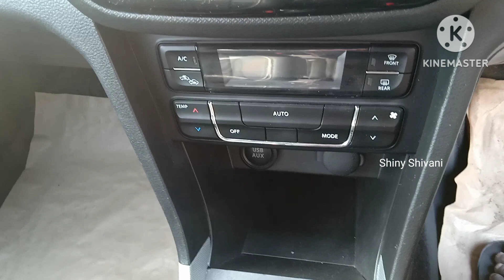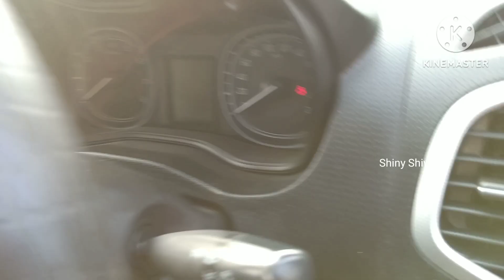బెస్ట్ సెకండ్ హ్యాండ్ కార్స్ ఇన్ విజయవాడ | Metro Cars | Shiny Shivani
Address:
Metro Cars
near NOVOTEL Hotel, Srinivasa Nagar Bank Colony,
Vijayawada, Andhra Pradesh.